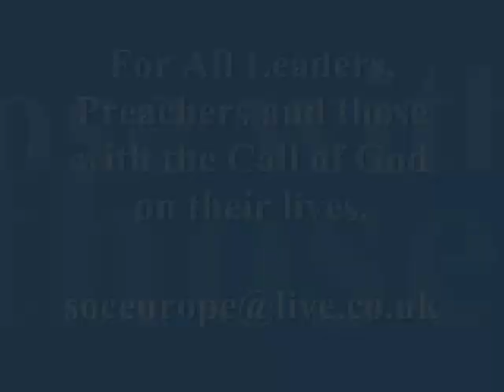European Bible School